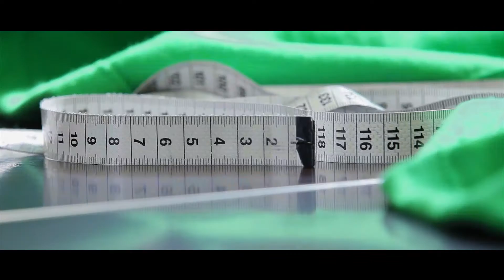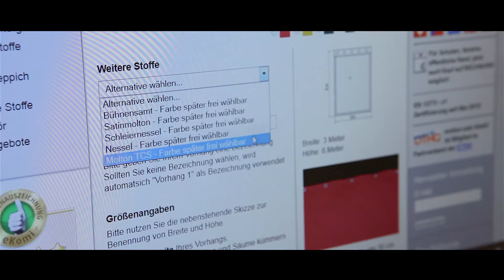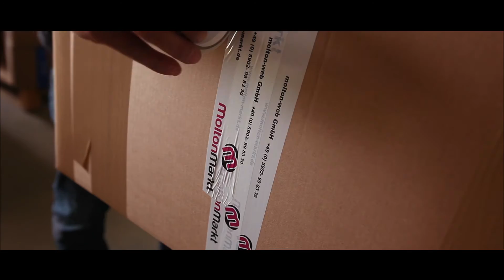Ihr Spezialist für Moltonstoffe🧵 | MoltonMarkt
Qualität, Flexibilität und persönliche Beratung stehen bei Molton Markt im Vordergrund. Alle Stoffe sind ständig verfügbar und werden auch kurzfristig termingerecht geliefert, wenn es sein muss auch im Taxi! Auf Wunsch nähen und schneiden wir für Sie zu.  Wir kümmern uns persönlich um Sie und Ihre Anliegen. Unser höchster Anspruch ist Ihre Zufriedenheit mit unseren Qualitätsprodukten.
Unsere Moltonstoffe genügen höchsten Qualitätsansprüchen, haben hervorragende akustische Eigenschaften und sind schwer entflammbar.
Unser gesamtes Angebot an Molton, Bühnenmolton, Dekomolton und Zubehör finden Sie online ▶️

Gewinnen Sie auch in unserem Blog einen Einblick hinter die Kulissen vom MoltonMarkt 👉:

Probleme bei der Farbauswahl? Es ist schwierig die richtige Farbe am Telefon oder auf dem Monitor auszuwählen. Deswegen erhalten Sie bei uns im Shop eine Musterkarte oder telefonisch untr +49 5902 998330. Wir beraten gerne. Rufen Sie uns an!